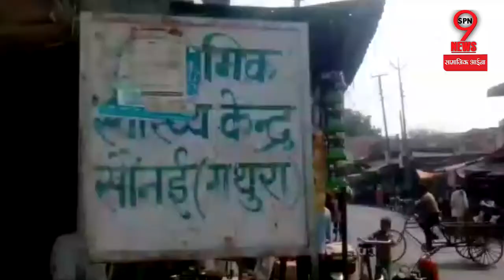महिला ने सड़क पर दिया बच्चे को जन्म, समय पर नहीं आई एंबुलेंस | Child Birth on road, 108 not on time